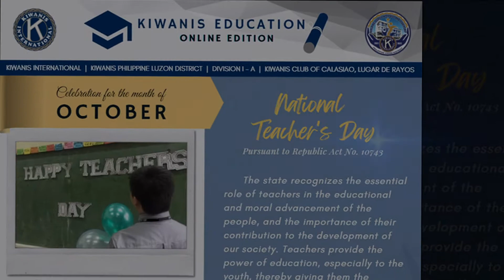Kiwanis Club of Calasiao, Lugar de Rayos | TEACHER'S DAY CELEBRATION